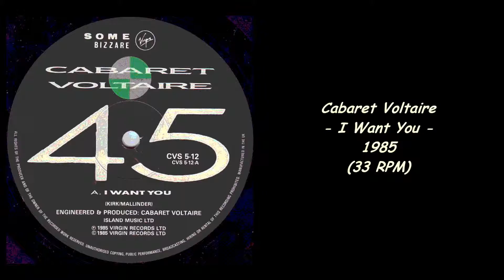Cabaret Voltaire - I Want You - 1985 (33 RPM)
Slowed 33 RPM.